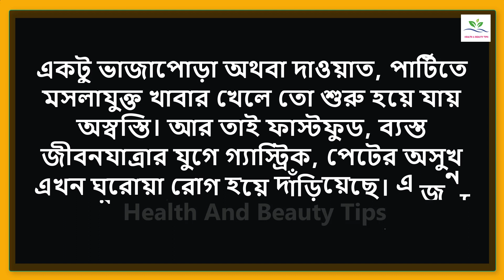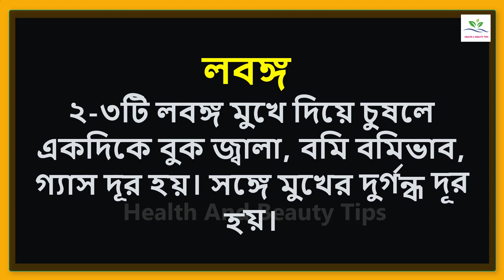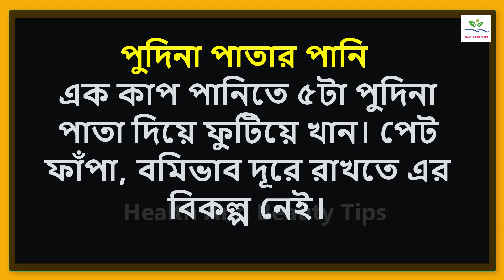গ্যাস্ট্রিকের সমস্যা দূর করতে ঘরোয়া উপায় | যে খাবার গুলো খুব দ্রুত গ্যাস্ট্রিক দূর করবে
গ্যাস্ট্রিকের সমস্যা দূর করতে ঘরোয়া উপায় | যে খাবার গুলো খুব দ্রুত গ্যাস্ট্রিক দূর করবে | গ্যাস্ট্রিক সমস্যা
আমার এই ভিডিওতে আপনাকে স্বাগতম। আশা করি সম্পুর্ণ ভিডিওটি দেখবেন। ভিডিওতে দেয়া টিপস গুলো আপনাদের কেমন লাগল এবং নতুন কিছু জানতে পারলেন কিনা ভিডিওটির কমেন্ট সেকশনে জানাবেন। আমার এই টিপস গুলো ব্যবহার করে কেমন উপকারিতা পেলেন তা অবশ্যই আমাকে জানাবেন। আপনারা যদি উপকৃত হন তাহলেই আমার ভিডিও বানানো সার্থক এবং আমার ভিডিও বানাতে আরো আগ্রহ জন্মাবে। ধন্যবাদ
গ্যাস্ট্রিকের_সমস্যা দূর করতে ঘরোয়া উপায়
একটু ভাজাপোড়া অথবা দাওয়াত, পার্টিতে মসলাযুক্ত খাবার খেলে তো শুরু হয়ে যায় অস্বস্তি। আর তাই ফাস্টফুড, ব্যস্ত জীবনযাত্রার যুগে গ্যাস্ট্রিক, পেটের অসুখ এখন ঘরোয়া রোগ হয়ে দাঁড়িয়েছে। এ জন্য রয়েছে কিছু ঘরোয়া পরামর্শ।